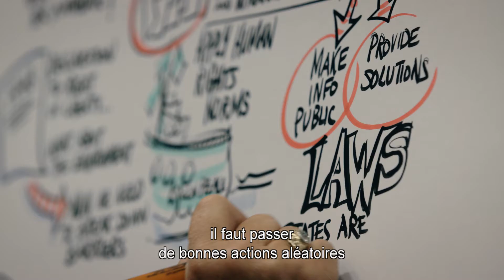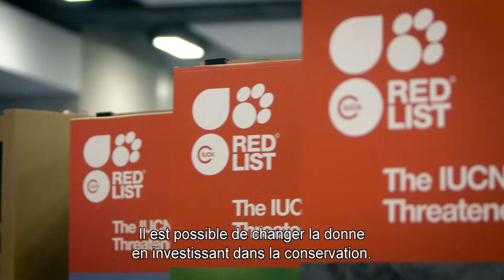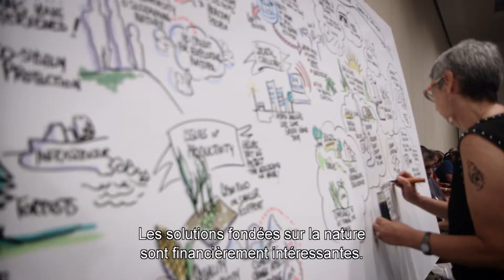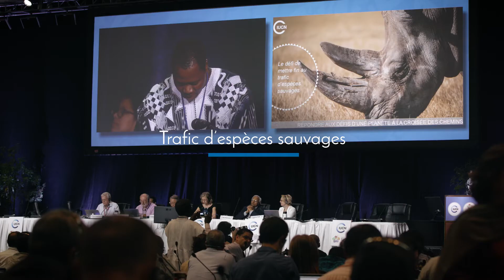La planète à la croisée des chemins: Congrès mondial de la nature de l’UICN 2016, Hawai'i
Du 1e au 10 septembre 2016, le Congrès de l'UICN a rassemblé les plus grands scientifiques et universitaires, aux côtés de responsables et de décideurs du monde entier représentant les gouvernements, la société civile, les peuples autochtones et les entreprises.

Ils ont partagé les dernières avancées des sciences de la conservation, lancé de nouvelles initiatives et mis au point des actions pour répondre aux défis les plus pressants de la conservation et du développement durable.

Les connaissances partagées et les décisions prises pendant ces dix jours ont aidé à définir la voie vers un avenir durable, et ont traduit dans la pratique les accords historiques sur le climat et le développement durable conclus en 2015.